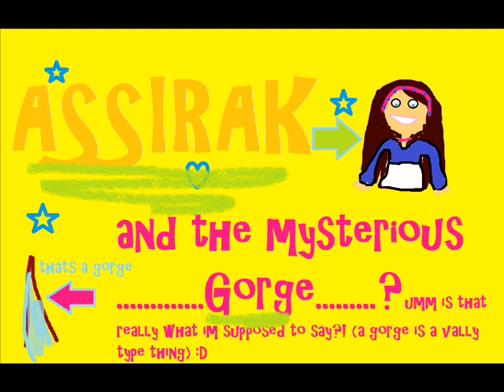Assirak and The Gorge